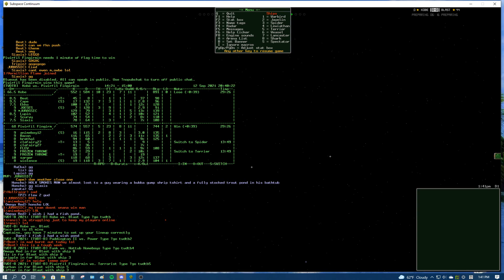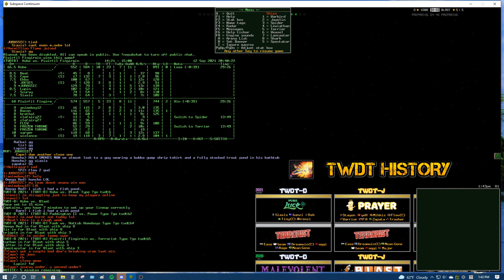TWDT Winter 2021 Basing Week 1 - Kobe vs Piwirfil Fingirmin